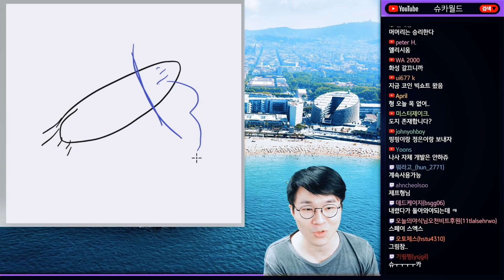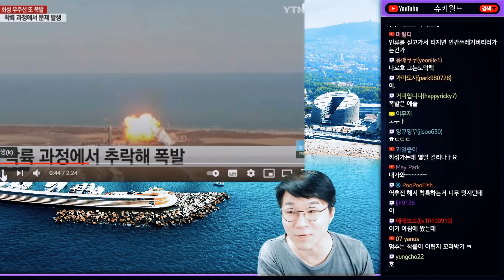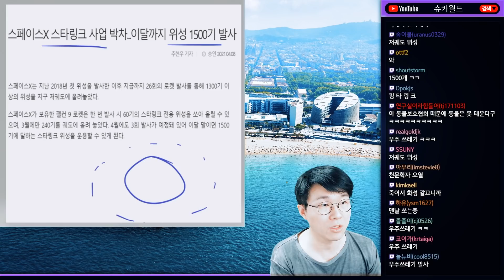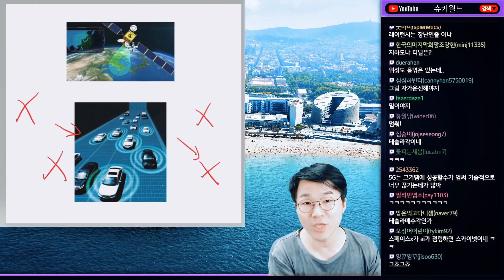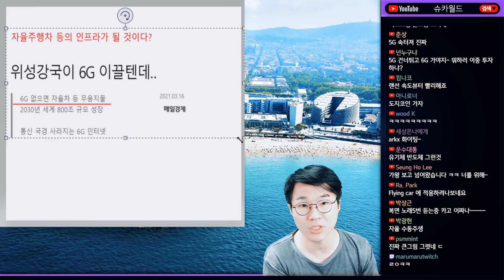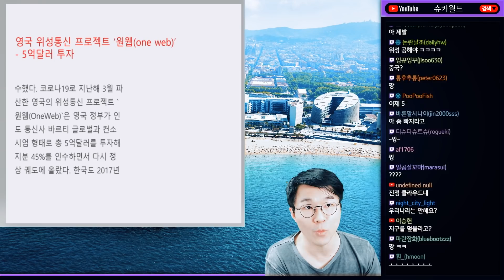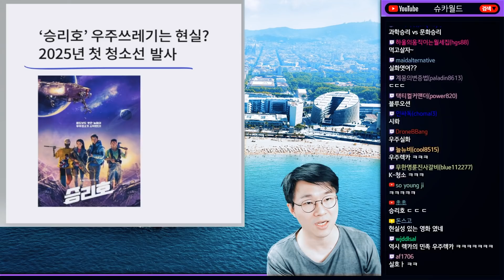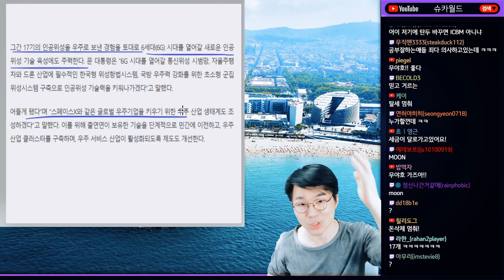실시간 위성으로 뒤덮히는 중인 지구